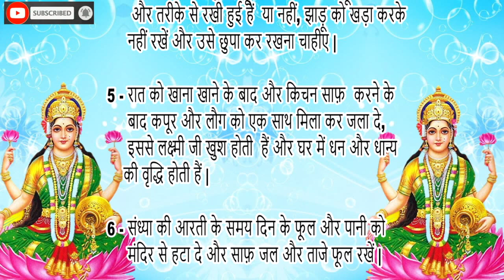रात सोने से पहले करें धन प्राप्ति के उपाय। Laxmi ji ko kaise Prassan kare। Dhan Prapt kaise karen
इस वीडियो में जल्दी धनवान बनने के उपायों के बारे में बताया गया है। इन आसान उपायों को नियम पूर्वक करके आप भी जल्दी अमीर बन सकते हैं।

धन प्राप्ति के उपाय। Laxmi ji ko kaise Prassan kare। Dhan Prapt Karne ke Totke

धन प्राप्ति के अचूक उपाय
धन प्राप्ति के ज्योतिष उपाय
laxmi
ameer banne ke upay
माता लक्ष्मी को प्रसन्न करने के उपाय
जल्दी अमीर बनने के टोटके
dhan sampatti ke upay
धन
कुबेर
ज्योतिषीय उपाय
लक्ष्मी जी को कैसे खुश करें
घर में खुशहाली के उपाय
money
रुपया
गरीबी दूर करने के टोटके
vatsu tips for money